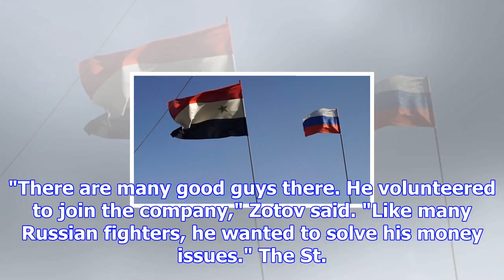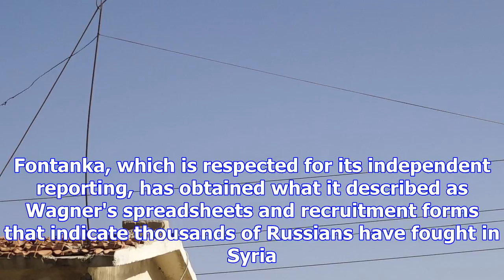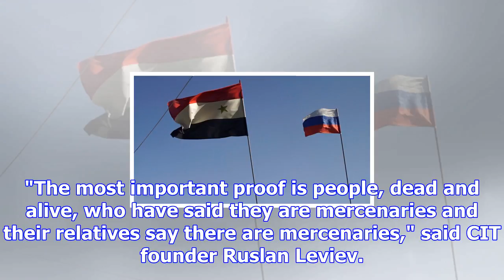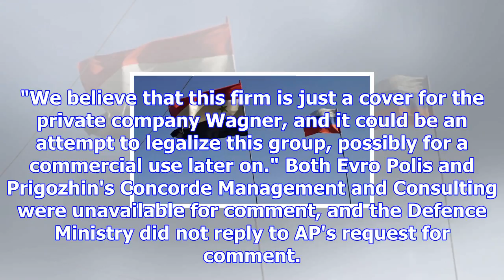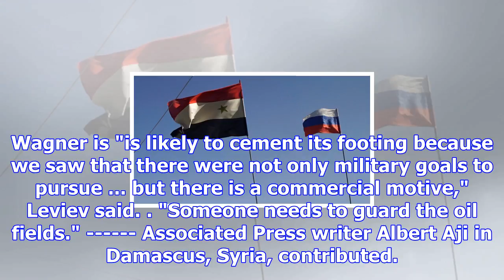Secret soldiers: thousands of russian mercenaries fighting in syria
MOSCOW -- Before he was killed by a sniper in Syria at age 23, Ivan Slyshkin wrote a poignant messag...